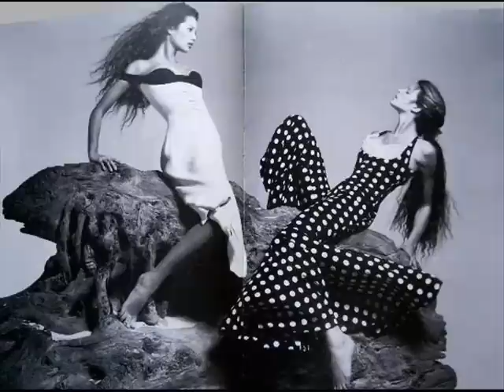Gianni Versace Spring-Summer 1993 (Richard Avedon)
"Sinfonia del Nuevo Mundo", en unos estudios de New York el diseñador italiano y el prestigioso fotografo reunen  a las representantes de la nueva generacion para presentarnos a la mujer del nuevo milenio encabezadas por Linda Evangelista, Naomi Campell, Christy Turlington , Nadege , Shalom, Stephanie Seymour , Kristen Mcmenamy ,Kate Moss ,todas ellas acompañadas por el hermano de esta ultima Nick Moss dan vida en esta campaña a la mujer futura .